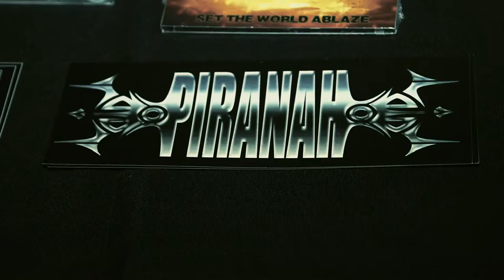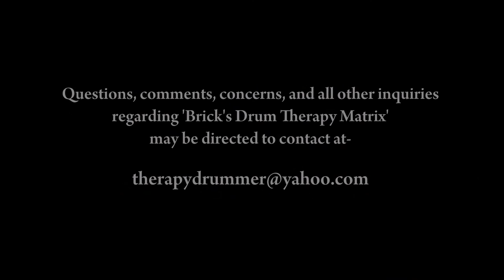PIRANAH @ The High Watt promo video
A 'behind-the-scenes' look inside 'Blue Collar Metal' and the great Nashville live music tradition that PIRANAH has become.  You'll learn more about this legendary Music City act, as this video takes you backstage with Piranah in February of 2016 - preparing to take the stage for the first time w/ Adam "Brick" House on drums.